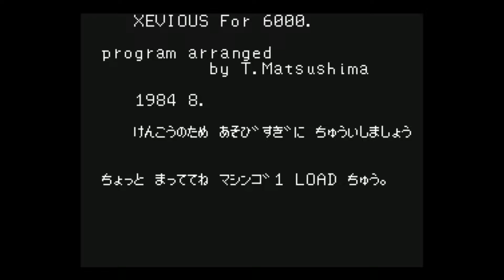Tiny Xevious mkII for the NEC PC-6001 mkII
Came also out for:

MSX
SPC-1000

Game description:

The sequel to Tiny Xevious.
Once again you have to shoot enemies and destroy buildings.

Now the shoot and bomb button are on the same key and the games is divided into areas.